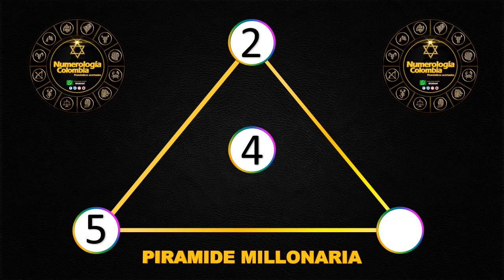Resultados Chances del Lunes 28 de junio de 2021|Chance ✅🥇🔥💰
Resultados loterías y chance de hoy Lunes 28 de junio 2021.

Antioqueñita día,
Dorado mañana,
Cafeterito tarde,
Paisita día,
Chontico día,
Samán de la suerte,
Fantástica Día,
DC4 día.
DC3 día,
Pijao de oro,
Culona tarde,
Astro sol,
Motilón tarde,
Dorado tarde,
Antioqueñita 2,
Caribeña día,
Sinuano día,
Paisita noche,
Chontico noche,
Win4 evening,
Cafeterito noche,
Fantástica noche,
DC4 noche,
DC3 noche,
Motilón noche,
Culona noche,
Caribeña noche,
Sinuano noche,
Astro luna,
Resultados del chance Lunes 28 de junio de 2021
Resultados de las loterías del Lunes 28 de junio de 2021
Resultados del chance Veintiocho de junio
Chances del día Lunes 28 de junio de 2021